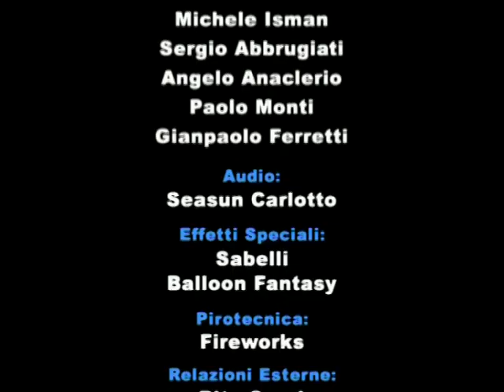KITONB Carillon - the Fly of Time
Official Video - english